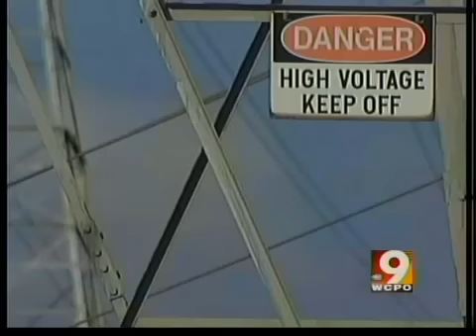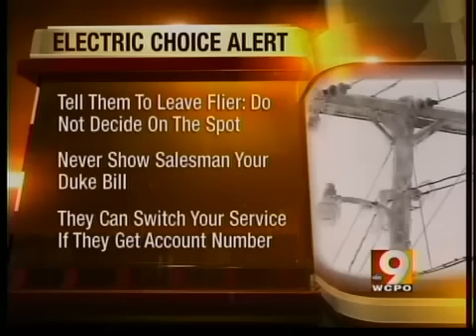Direct Energy trying to sell to you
John Matarese has the latest on the energy company's latest attempts to get you to sign on